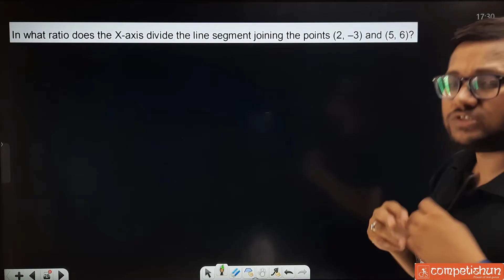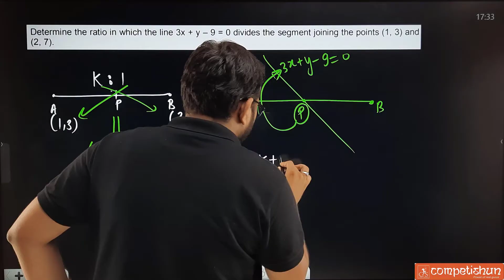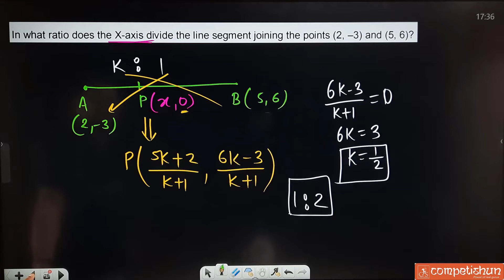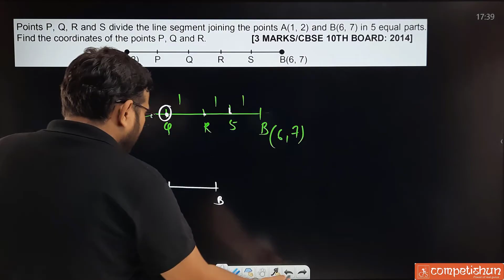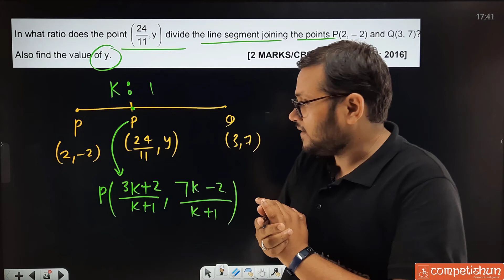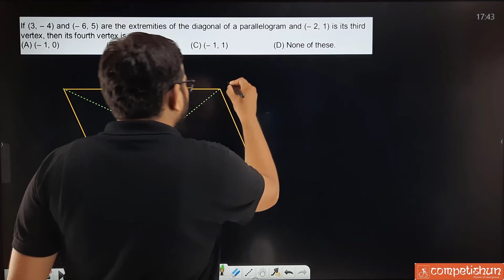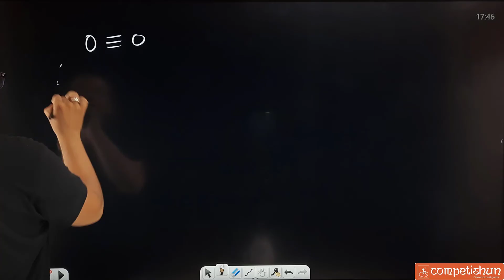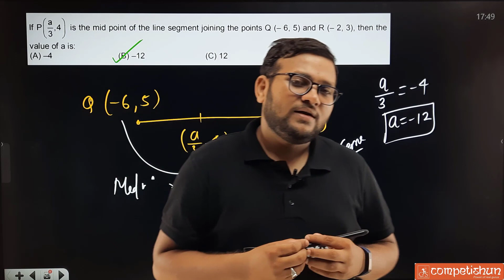Coordinate Geometry Class 10 (L-6)| Problems on Section Formula |NTSE